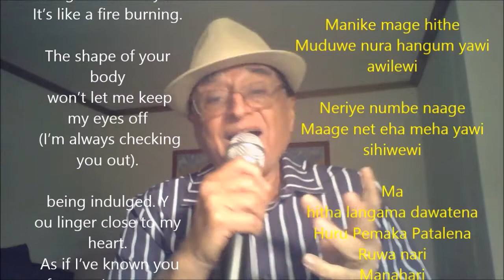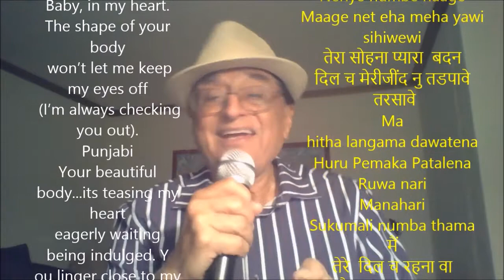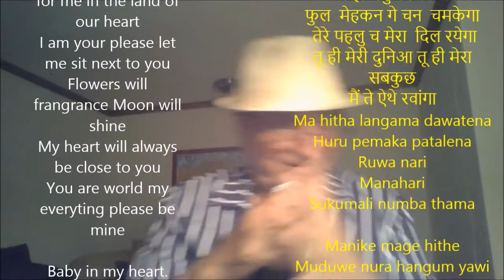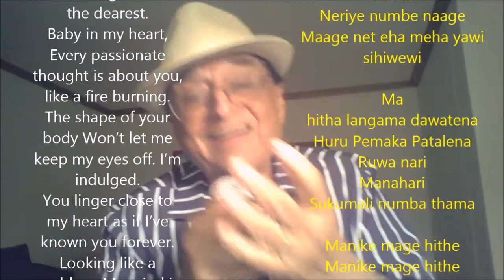Manike Mage Hithe | Mixed with Punjabi| With guitar & lyrical | with meanings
Muduwe nura hangum yawi
awilewi

Neriye numbe naage
Maage net eha meha yawi
sihiwewi

Ma
Ruwa nari
Manahari

awilewi
मेरी सोहनी सोहनी कुड़िये
 तेरी सोच ही दिल च आवे
 आग लग जावे
Neriye numbe naage
sihiwewi
तेरा सोहना प्यारा  बदन
दिल च मेरीजींद नु तडपावे
 तरसावे
Ma
Ruwa nari
Manahari
Sukumali numba thama
मैं
तेरे  दिल च रहना वा
तैनू प्यार करदा वा
तू हूर या परी
खवाबा दी जल परी
बन जा मेरी परी
Manike mage hithe
awilewi
Ithin epa matanam waanguu
इथिन एपा मटनम वांगुउ
Gatha hitha numba magema hanguu
Ale numbatama walanguu
अले नुम्बतमा वालंगु
Manike wennepa thawa sunanguu
Gaame katakarama kella
Hitha wela nube
हित वेला नुबे
Ruwata billa
रुवाता बिल्ल
Nathin netha gaththama alla
नाथिन नेथा गाथामा अल्ला
Mange hithath na Matama mella
जियादा न ऐनु उलजायो
दिल जो चल रिया सुलजायो
दिल दी जागीर दा मैनु हिस्सा बनाओ
मैं तेरा हाँ मैनु कॉल बिठाओ
फुल  मेहकन गे चन  चमकेगा
 तेरे पहलु च मेरा  दिल रयेगा
तू ही मेरी दुनिआ तू ही मेरा सबकुछ
मैं ते ऐथे रवांगा
Ma hitha langama dawatena
Huru pemaka patalena
Ruwa nari
Manahari

awilewi
Neriye numbe naage
sihiwewi

Ma
Ruwa nari
Manahari